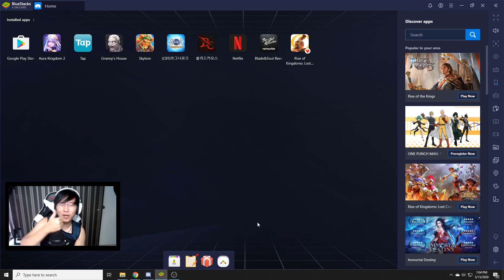PEMULA WAJIB TAU NIH ! BLADE & SOUL REVOLUTION INDONESIA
Yo Guys di Video kali ini gua bkin Tentang Crafting dll ya .. jangan sampai salah

Yang Mau Tau Keseharian Gua Bisa Follow Gua Nih !

Thanks